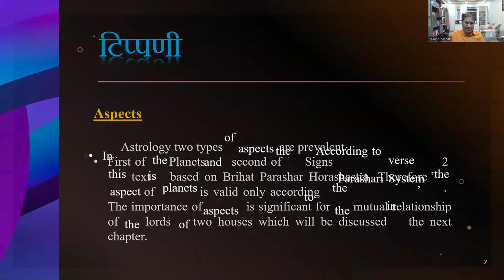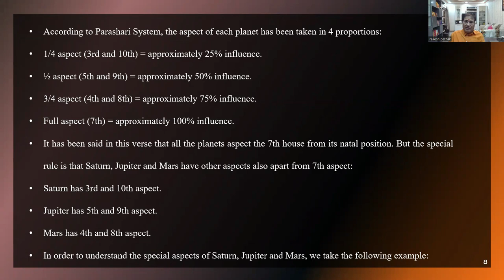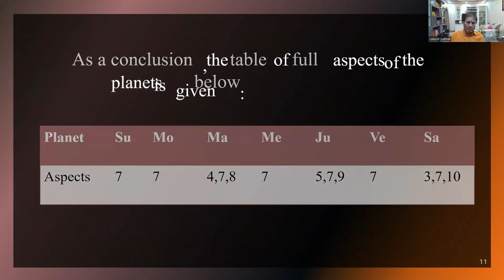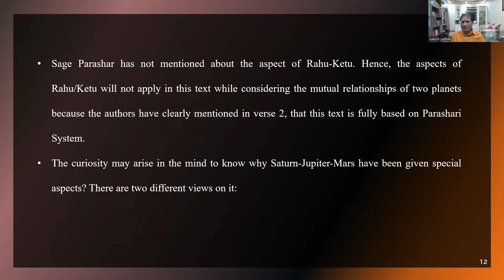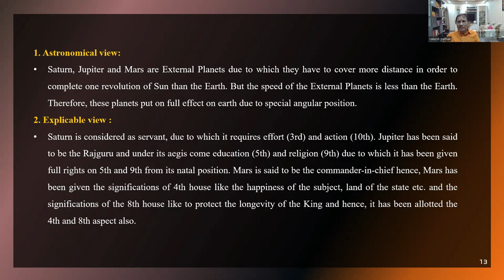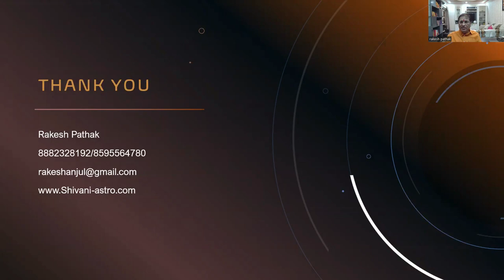लघु पाराशरी के सिद्धांत (ग्रहों की दृष्टि) - Part: 1|| 8882328192/8595564780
लघु पाराशरी के सिद्धांत (ग्रहों की दृष्टि)